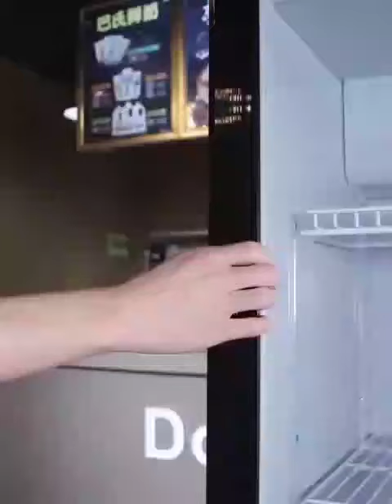Display cabinet refrigerator crisper commercial vertical freezer single door beer and beverage cabin